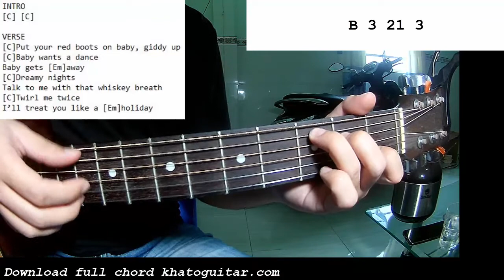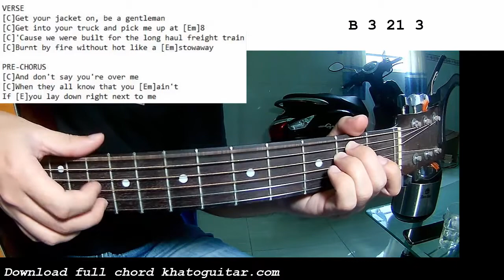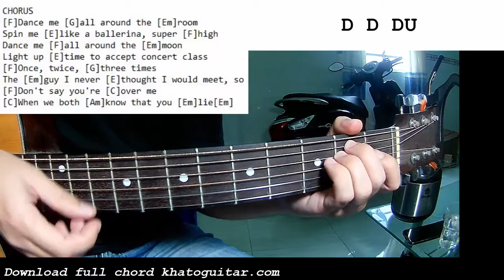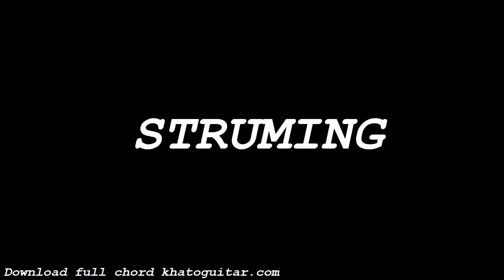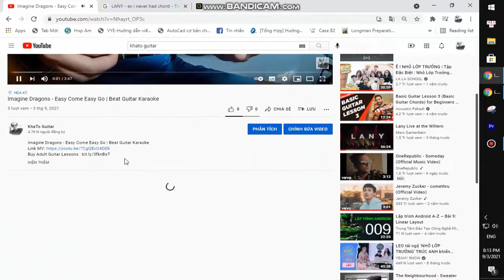Lana Del Rey - If You Lie Down With Me | Guitar Tutorial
Thank you very much my friends. Lana Del Rey - If You Lie Down With Me | Guitar Tutorial
Today, I will share with you Lana Del Rey - If You Lie Down With Me | Guitar Tutorial